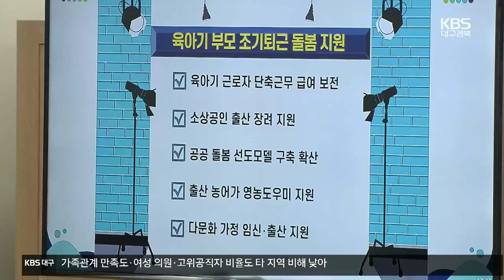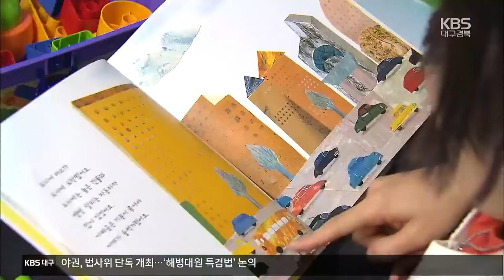경북 성평등 지수 전국 하위권…저출생 극복 악영향 / KBS 2024.06.12.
[앵커]

 경북의 성평등 지수가 전국 하위권을  벗어나지 못하고 있습니다.

 낮은 성평등 수준은 지역에 대한 청년층의 호감을 떨어뜨리는  요인이 되는 만큼  개선 대책이 시급합니다.

 김도훈 기자입니다.

 [리포트]

 소멸 위기에 놓인 경상북도, 저출생과의 전쟁을 선포하고 100대 과제에 1조 2천억 원을  투입하겠다고 밝혔습니다.

 여기엔 일과 생활 균형,  양성 평등 과제도 28개가 포함됐습니다.

 [안성렬/경북도 저출생 전쟁본부장 : "출산과 결혼, 주거와 돌봄까지 총 망라한 정책들을 한꺼번에 빅 푸시 전략으로 (추진하겠습니다.)"]

 하지만 경북의 성평등 수준은 다른 자치단체에 못 미치고 있습니다.

 최근 발표된 여성가족부의 성평등 보고서에서도  경북은 하위권으로 분류됐는데, 2015년 이후 단 한 차례도 하위권을 벗어나지 못하고 있습니다.

 경북은 안전을 제외한  대부분 분야에서 낮은 점수를 받았는데 특히 경제활동 분야의 남녀 간 임금 격차와 상용근로자 비율, 가족 분야에서  가사노동시간과 가족관계 만족도 등이 모두 10위권 밖에 머물렀습니다.

 여성 지방의원과 고위공직자 비율도 다른 자치단체와 비교해 낮았습니다.

 결국, 낮은 성평등 수준은  여성 청년층 이탈을 부추기고 외부 청년 유입을 막는 걸림돌로 작용할 수 있다는 점에서 저출생 극복에 부정적인 영향을  줄 수 있습니다.

 [김정희/포항여성회 회장 : "지금 경북의 예산이라든지 이렇게 세워놓은 걸 보면 그런 인식 문화 확산 관련된 예산이 갈수록 줄고 있어요. 오히려."]

 저출생 극복을 위해선 낮은 수준의  성평등 인식과 문화부터 개선해야 한다는 지적이 나오고 있습니다.

 KBS 뉴스 김도훈입니다.

 촬영기자:김동욱/그래픽:김지현